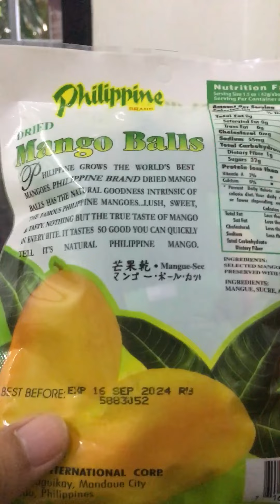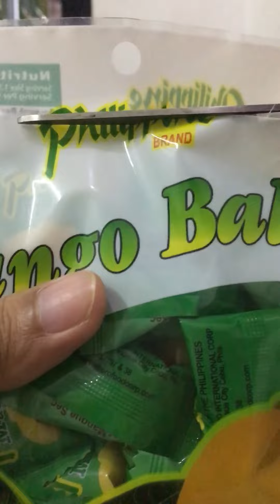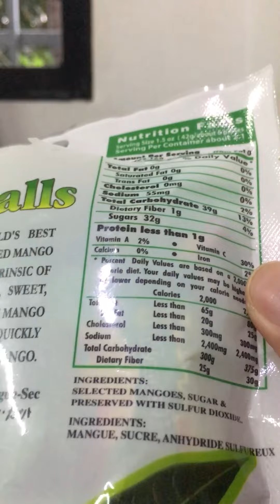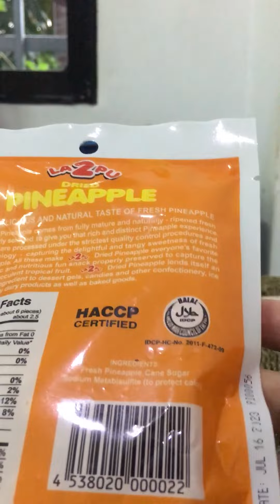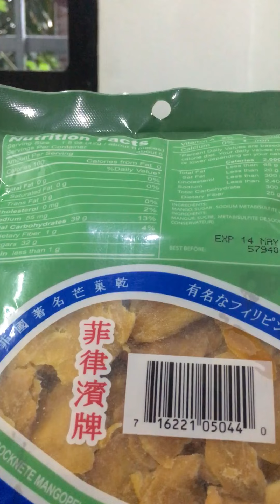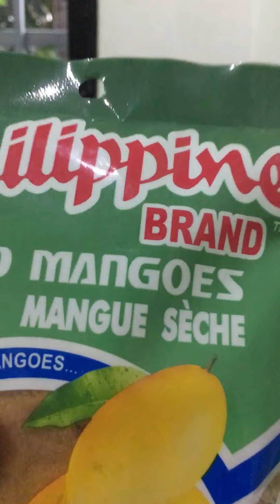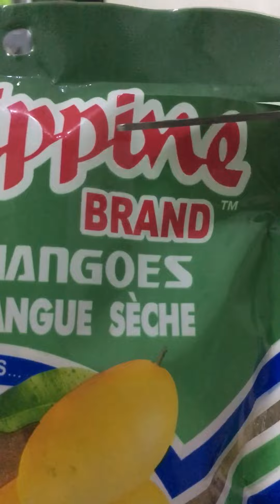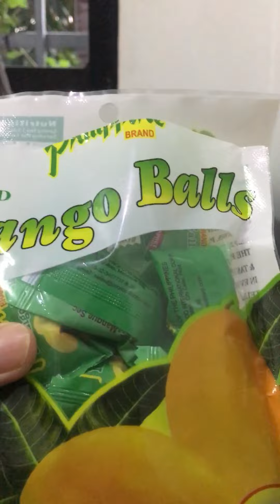Treats from Cebu, Philippines